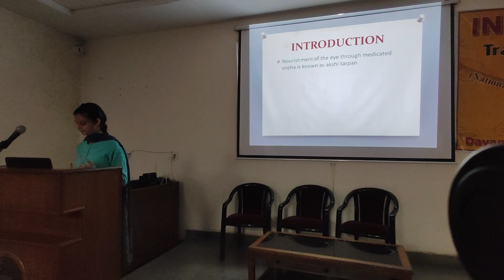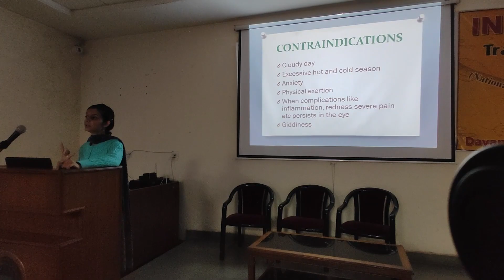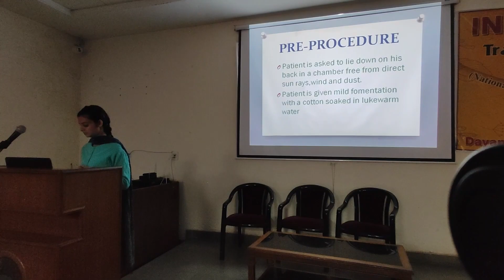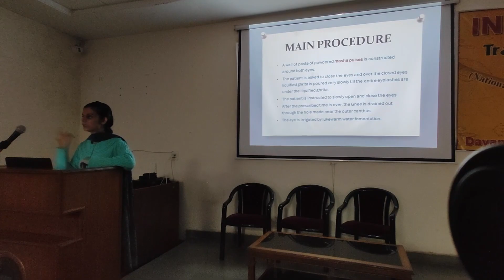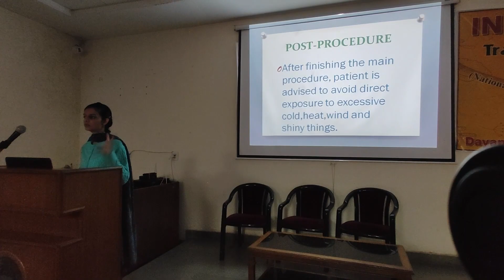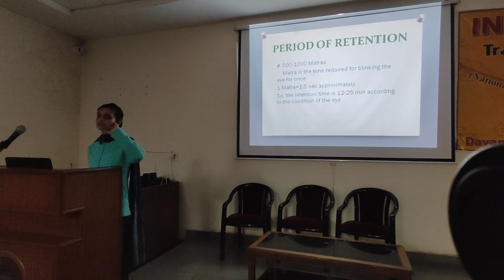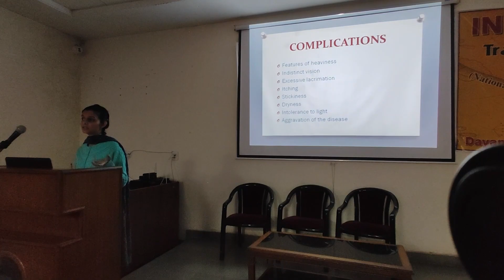Akshitarpanam / way of panchakaram / Dr meghna / DAV Jalandhar